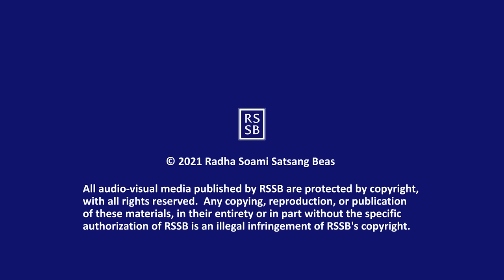Q & A with GSD 045 with CC